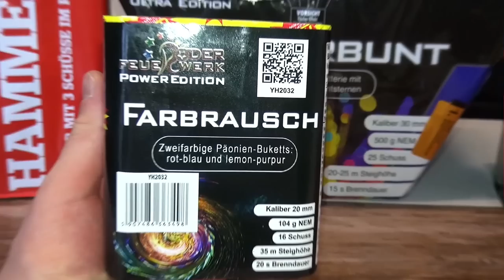Farbrausch von Röder Feuerwerk | bunte 16 Schuss Batterie | Planet Firework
►Diese coole Low-Budget 16 Schuss Batterie, bekommt ihr für 4,95€

• MEINE ANZÜNDMITTEL
✘ Meine Zündschnüre »
✘ Meine Lieblingssturmfeuerzeuge - Gasbrenner »

✘ Hauptcamcorder für Feuerwerk »
✘ Mein Externe Mikrofon »
✘ Mein Vlogging Camcorder »
✘ Mein Schnittprogram »

Not Your Dope feat. Max - Indestructible